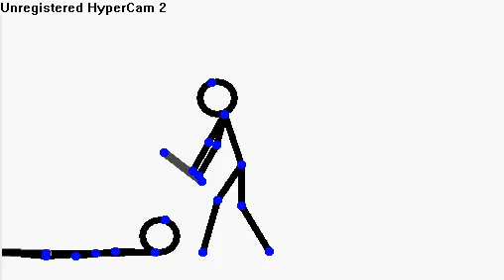Sith vs. Jedi!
Another short lightsaber fight in Pivot.